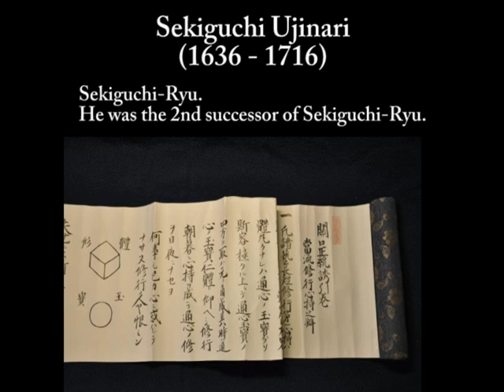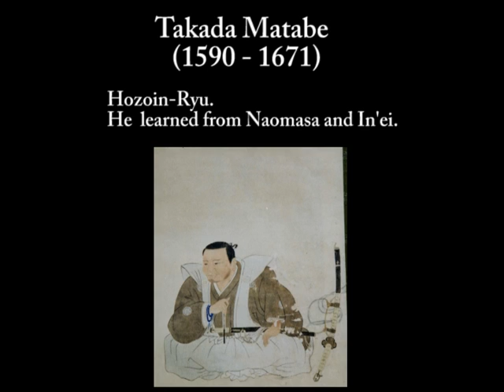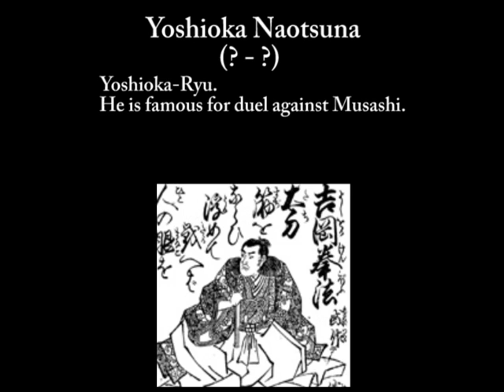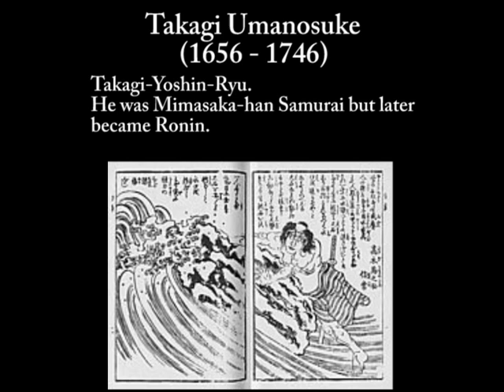Legendary Swordsmen 3